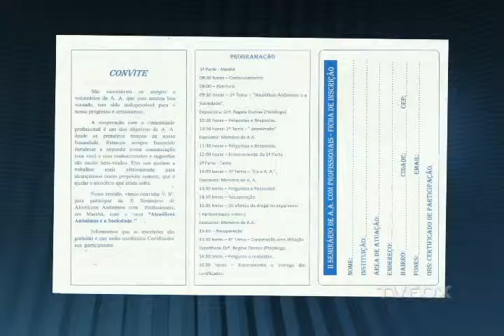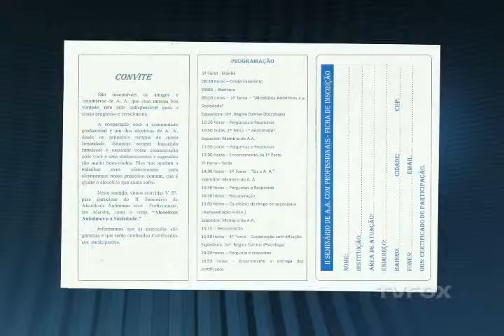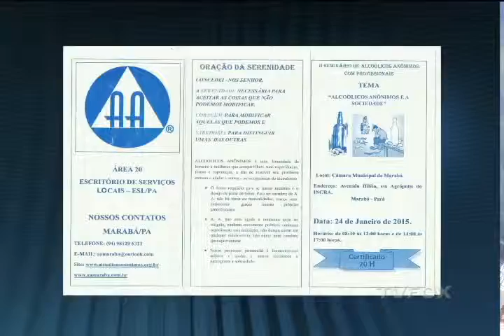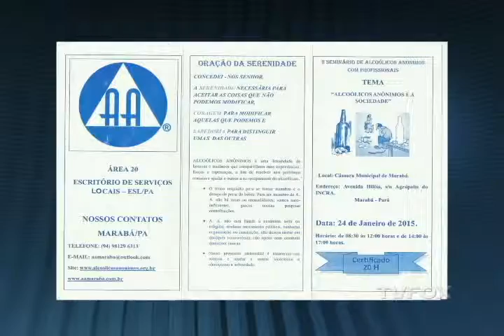AA convida população para seminário em Marabá